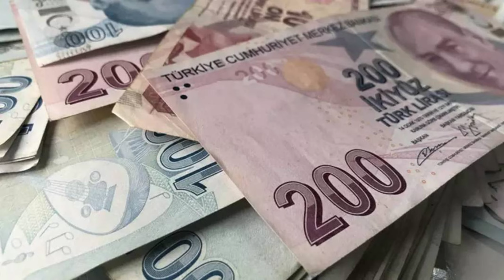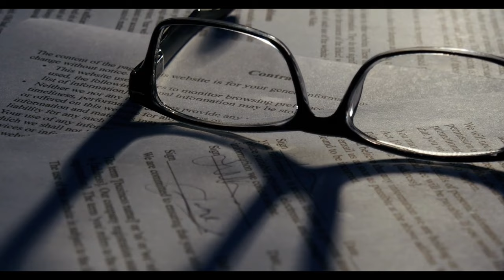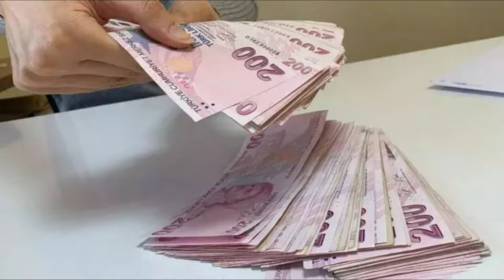SSK, Bağ-Kur ve memur emekli maaşı sızdı ‘Uzman isim ‘kesin’ diyerek açıkladı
emekliye müjde son dakika,emekli,emekliye müjde son dakika 2024,emekli zammı,emekli zammı 2024,emekli zammı 2024 son dakika,emekliye zam,mahfi eğilmez,tediye ve ikramiye 2024,eyt,emekli maaşı,emekli zam,emekli maaşı zammı 2024,emekliye seyyanen zam son dakika,emeklilere müjde son dakika,SSK,Bağ-Kur ve memur emekli maaşı sızdı ‘Uzman isim ‘kesin’ diyerek açıkladı